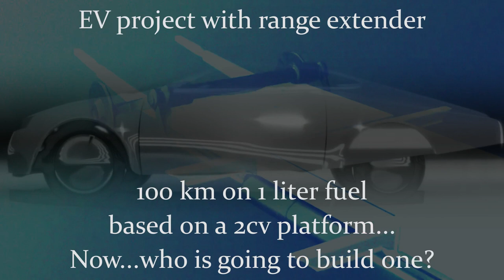Who is going to build this Electric Vehicle?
This looks like an interesting project.
Take 2 CV platform with the flat suspension lay-out make an electro vehicle  with a gas fueled range extender.
This 2 CV under carriage  would be a great platform to build all kinds of light weight vehicles and specially for EVs. This flat spring concept is nearly a hundred years old and but hardly ever used.